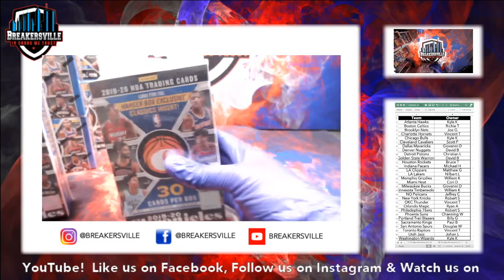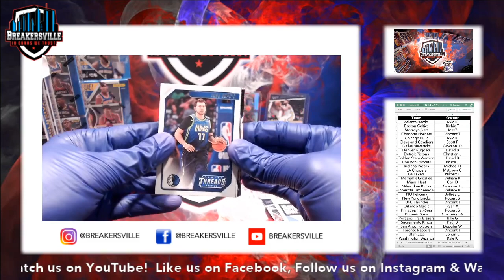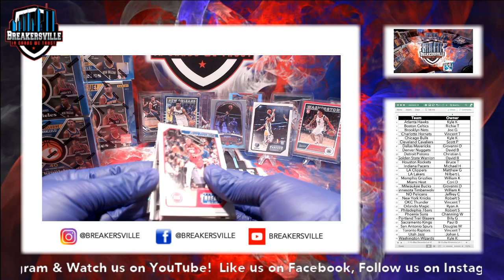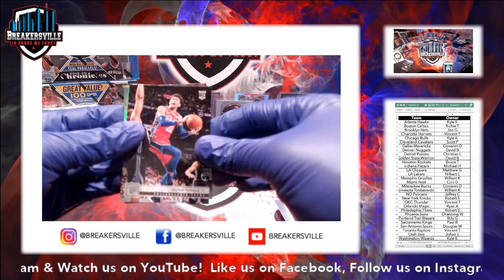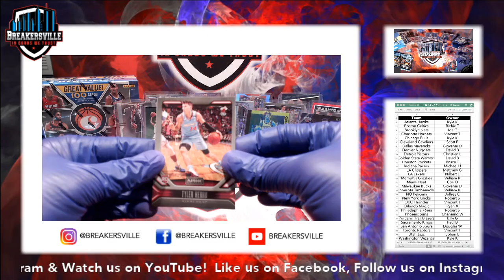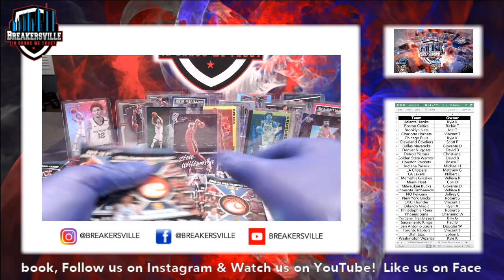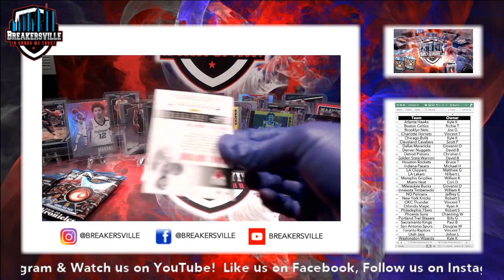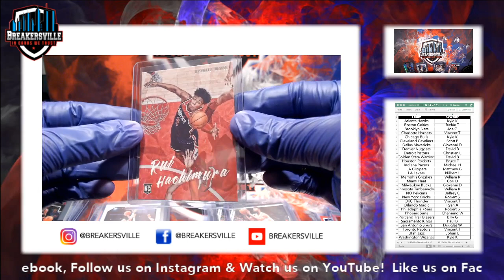2019-20 Chronicles NBA 8 Box Break (2 Mega, 2 Blaster & 4 Hanger) eBay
2019-20 Chronicles NBA 8 Box Break (2 Mega, 2 Blaster & 4 Hanger) eBay